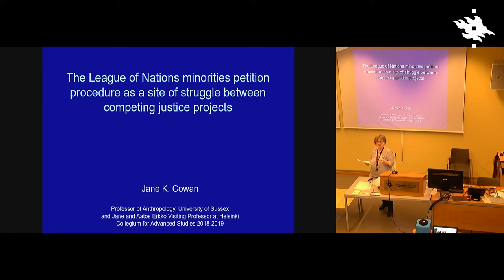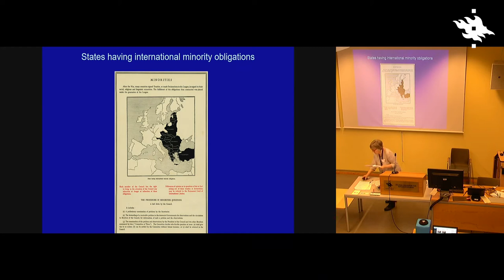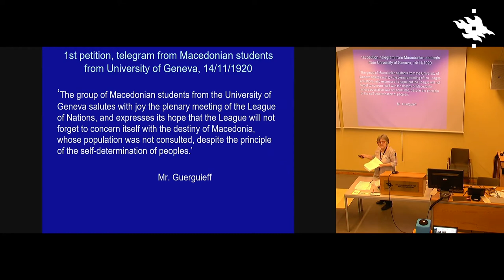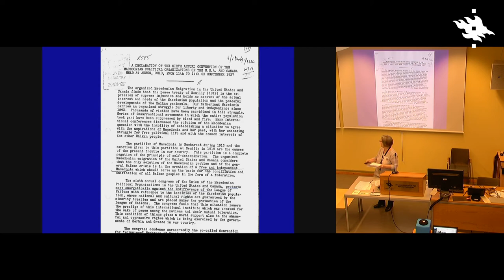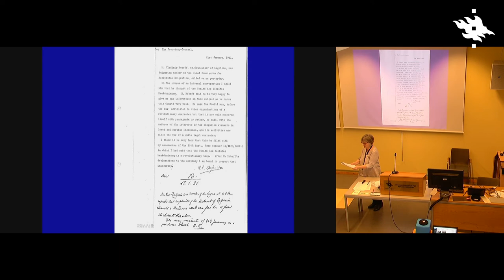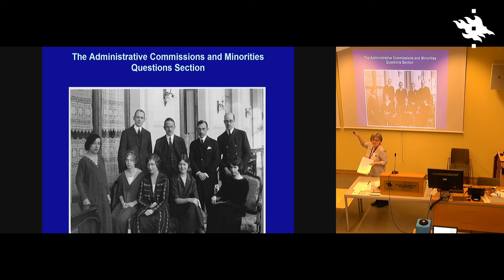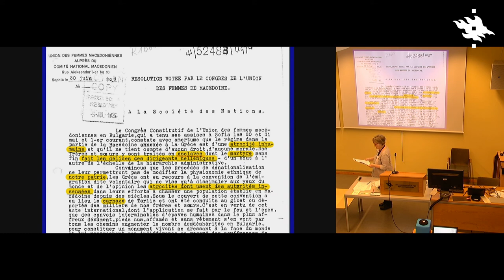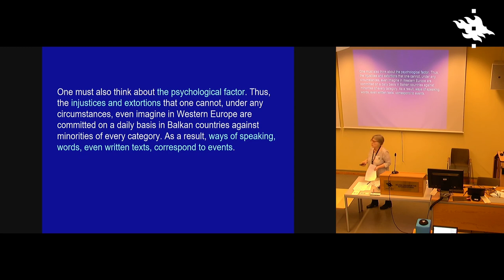Jane Cowan at Petitions and Petitioning Conference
“The League of Nations minorities petition procedure as a site of struggle between competing justice projects”

HCAS Jane and Aatos Erkko Visiting Professor Jane Cowan gave the presentation in the Petitions and Petitioning Conference held at the Collegium on 2-3 May 2019.